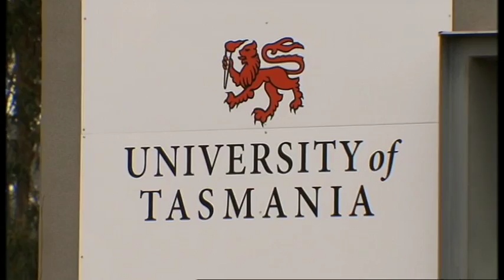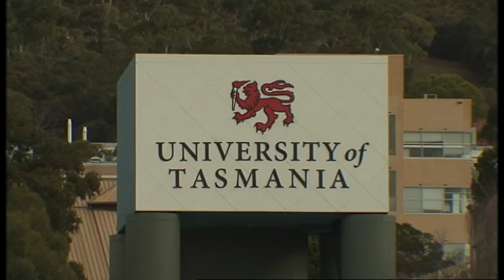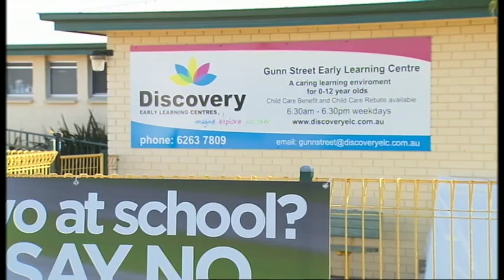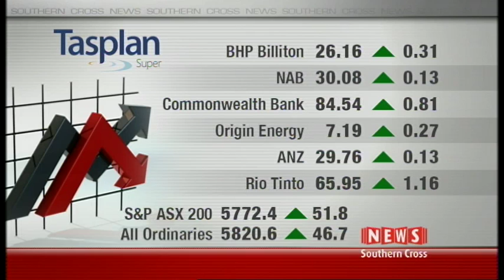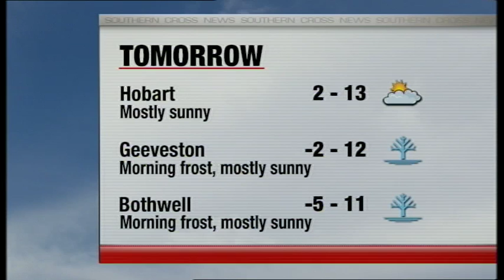Southern Cross News Tasmania 010817